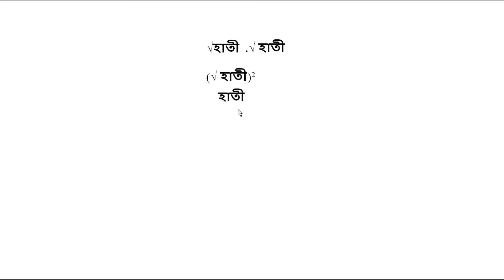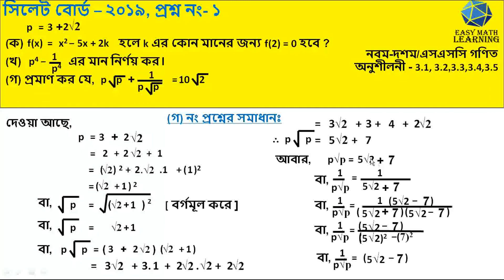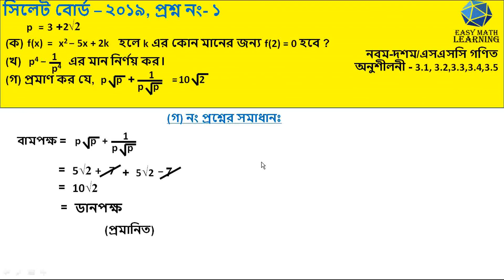ssc general math question 2019, Sylhet Board question no 1 2019, SSC Board Solution of chapter 3